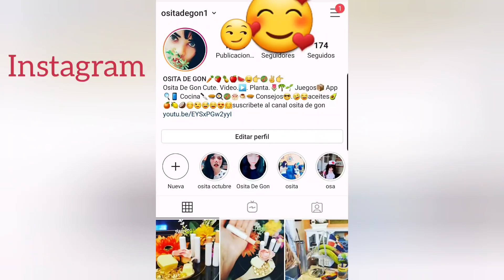Como hacer bálsamo de labial facil y rápido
La manteca de cacao es una excelente opción para el cuidado de nuestra piel pues tiene la propiedad de penetrar profundamente en los distintos niveles epidérmicos, proveyendo de lozanía y brillo.
Al ser un lubricante natural, previene de escaras y cualquier otro tipo de lesión dérmica. Tiene un aroma agradable y sus efectos duran durante mucho tiempo. Veamos hoy los beneficios que tiene este producto natural para la salud cutánea.
Beneficios para la piel de la manteca de cacao

Antioxidante

Lo que probablemente no sepas es que la manteca de cacao contiene gran cantidad de antioxidantes - especialmente vitamina E - que combaten los radicales libres, destructores de células que conducen a un envejecimiento prematuro.
La aplicación en la piel de este producto previene la degradación cutánea como consecuencia de la exposición a los rayos solares. Además se preserva de manera natural durante un buen tiempo.

Humectante

La manteca de cacao es un muy buen humectante para el rostro, pues cuando lo aplicamos penetra bajo las diversas capas dérmicas brindando suavidad, flexibilidad y brillo en toda la zona. Este remedio debe aplicarse dos veces al día para obtener mejores resultados.
Marcas y cicatrices

Uno de los mejores remedios para eliminar marcas y cicatrices de nuestra piel es precisamente la manteca de cacao. Se aconseja que la empleen personas que hayan sido intervenidos quirúrgicamente para sanar el tejido gradualmente. También es excelente contra las estrías que se pueden producir en distintos momentos de la vida, como después del parto.Productos de belleza e higiene

Debido a su fragancia ―huele a nuez con un toque achocolatado―, la manteca de cacao se utiliza para preparar productos de belleza e higiene. Es la base de muchos bronceadores, cremas corporales, aceites, jabones, que dejan la piel lisa y suave, con destellos luminosos naturales.

Enfermedades de la piel

Otro de los beneficios de la manteca de cacao es que ayuda a curar algunas enfermedades de la piel como el eczema y la dermatitis. Además previene su aparición, así como protege al cuerpo de infecciones externas.